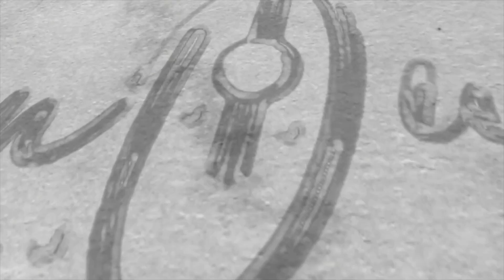تقاسيم حجاز ري رياض السنباطي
عزف عود  تقاسيم حجاز ري للاستاذ رياض السنباطي
لتعلم العود اونلاين لكل المستويات زوروا موقعي
موقع تعلم العود يحتوي على٣٠٠ فيديو تعليم عود باللغة العربية والإنكليزية بالنوتة الاكاديمية
 كما يحتوي موقع تعلم العود على شرح تقاسيم عود لكبار الموسيقيين
 كتقاسيم الربيع للموسيقار فريد الأطرش وتقاسيم للموسيقار رياض السنباطي على المقامات الموسيقية العربية
  من اجل التسجيل المباشر ب كورسات تعلم العود اونلاين لايف من خلال الزوم والواتساب  التواصل  معي
 رضوان الطالب